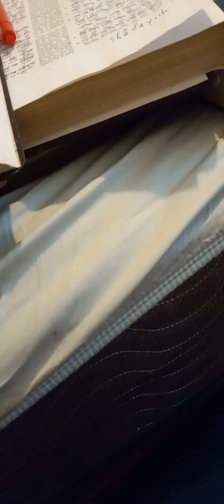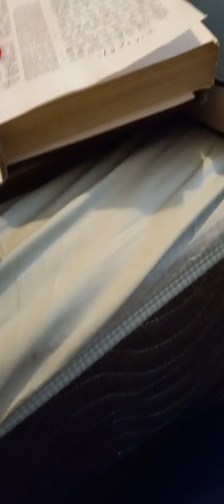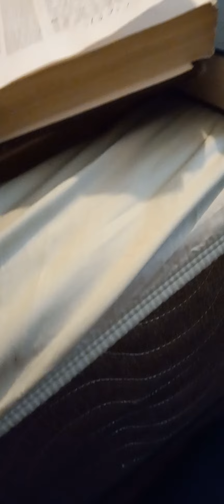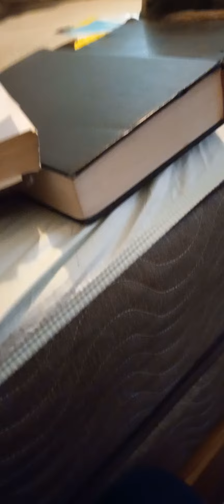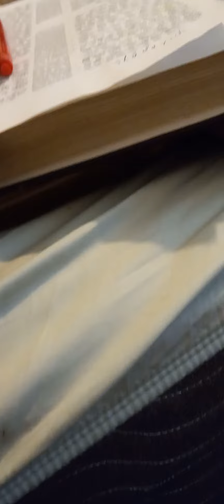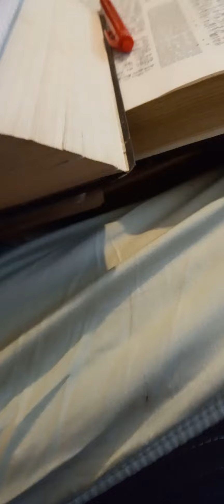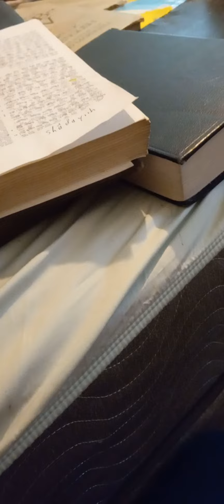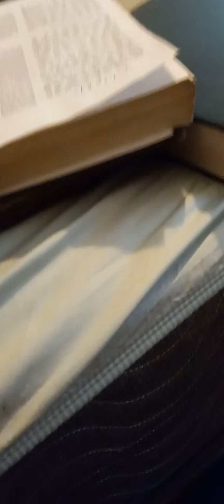Why men act unworthy to look on or open the 7 seals and lie that Jesus himself did not